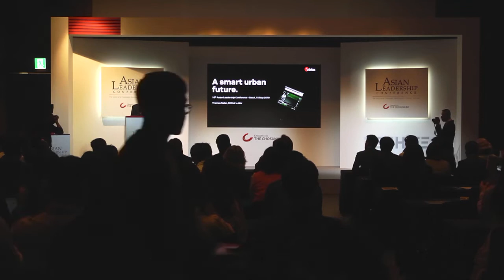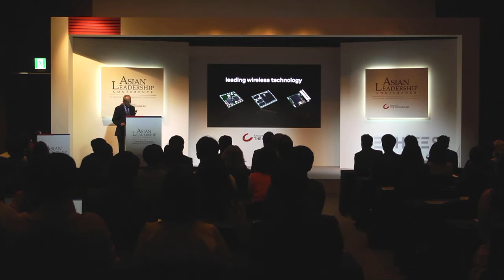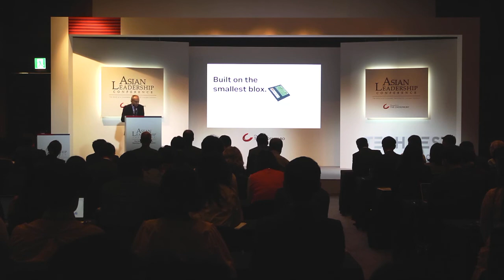Discussing Smart Cities at the Asian Leadership Conference 2019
The rise in Megacities is a reality, driven by two major underlying megatrends: Urbanization and Connectivity. The UN foresees that, by 2050, 70% of the global population will live in cities. u-blox CEO Thomas Seiler spoke at The Asian Leadership Conference held in May 2019 in Seoul, South Korea, about how wireless technology can help making our urban future smarter and therefore more sustainable.